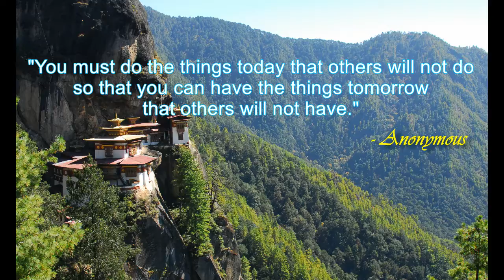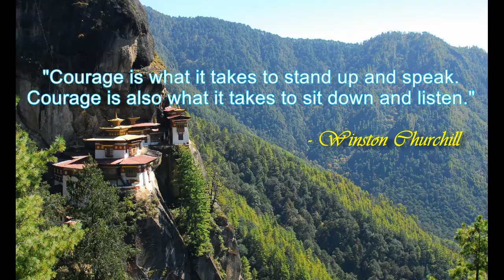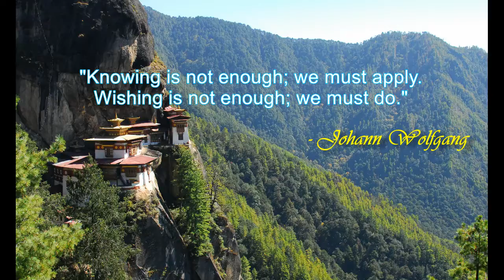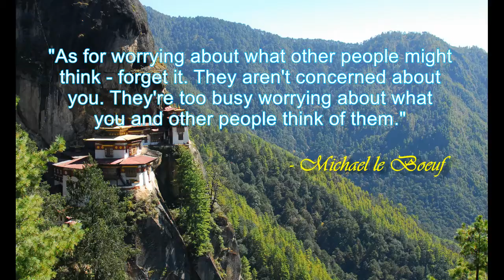Staring at the Valley (FREE Download)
"Staring At The Valley" is an inspirational music composition that is free for download given by youtube creator. Hope you like the sayings I added. lol

Image: Paro Valley in Bhutan
(Courtesy of BlackPeakTravel.com)